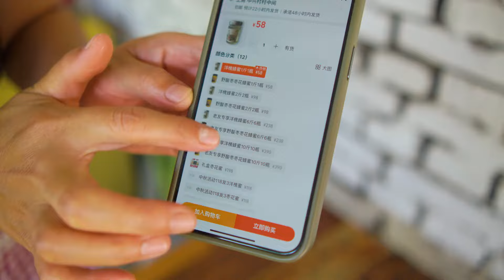农家大烩菜，各种食材一锅炖，搭配现蒸小花卷，太好吃了